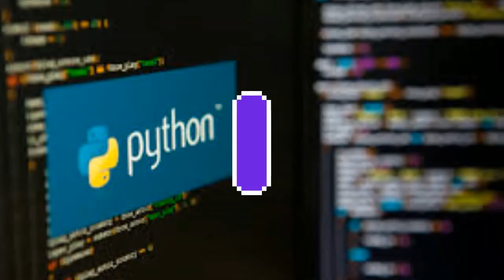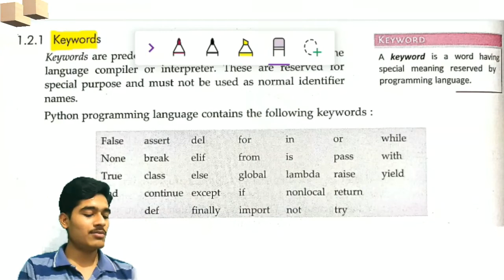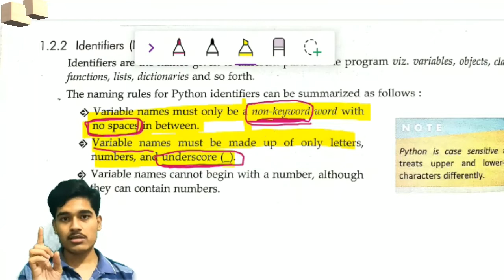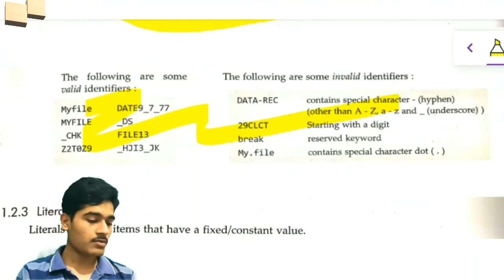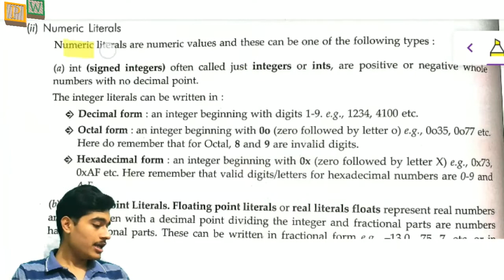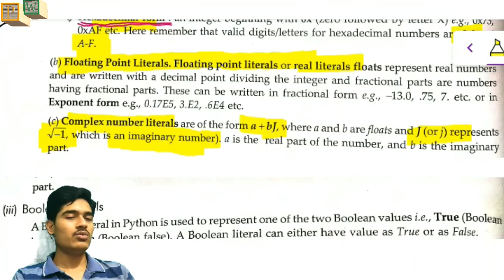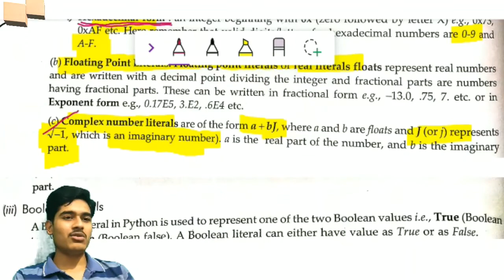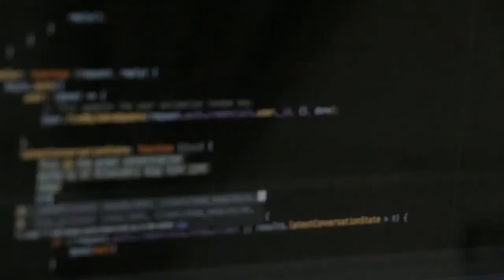Class - 11 And 12 || Part - 02 || ALL ABOUT TOKENS IN PYTHON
Suprabhat mitron !!
hello friends in this video we discussed about tokens in python and its types .
Is video me humne types of tokens in python ko cover kiya hai .
Agar aapko ye video acha laga to is video ko share jaroor karen ,
Comment if you want me to make videos on conversions
Do watch the first part on python .@